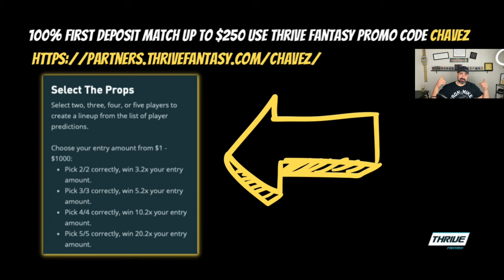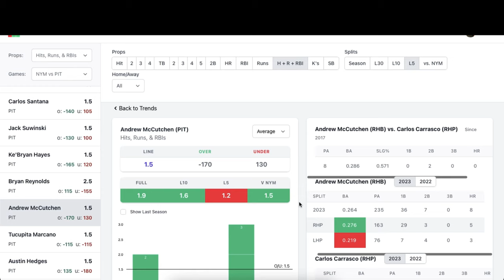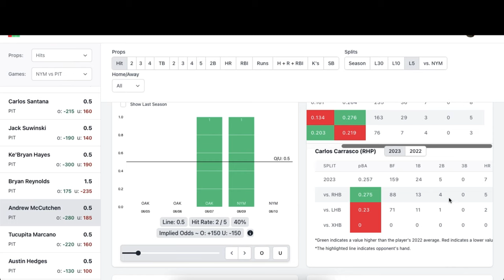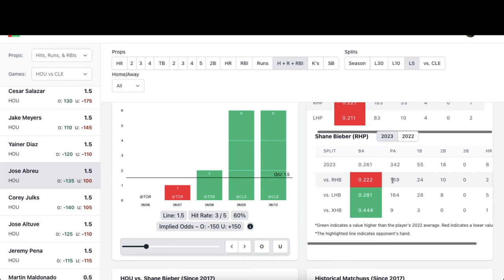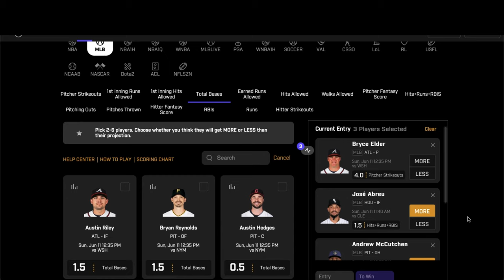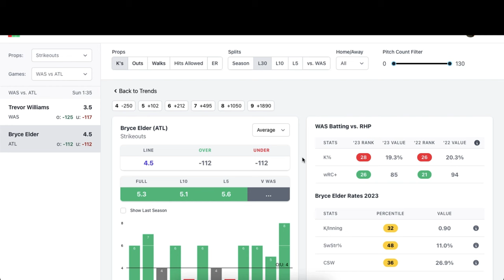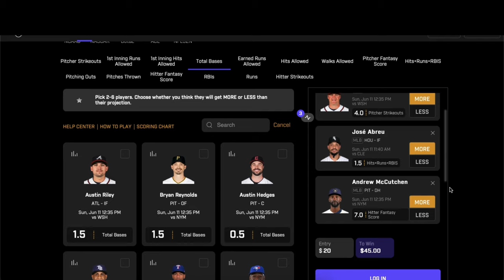FREE MLB PRIZEPICKS TODAY 6/11/23 ⚾️ MY TOP 3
Hello good people of YouTube, it's me Chavez! Today we're talking Free Prizepicks MLB Players Props! In this video, we are digging into the PrizePicks board and I am sharing with you 4 props that I like today with detailed reasons as to why I am playing these props!

INTRO 0:00 - 00:44
RECAP/THRIVE PROMO 00:45- 02:55
Player Props 02:56 - 10:04
OUTRO 10:05 - 10:55